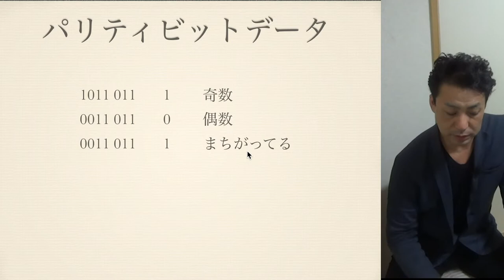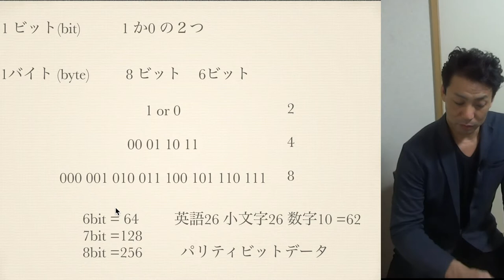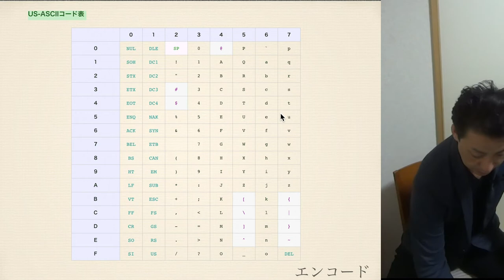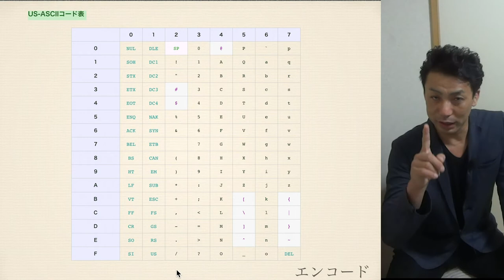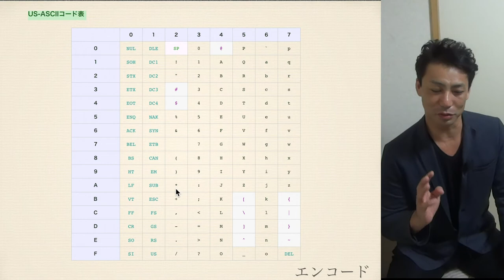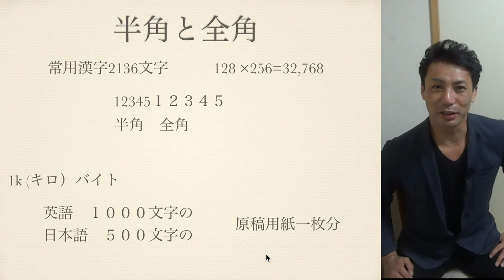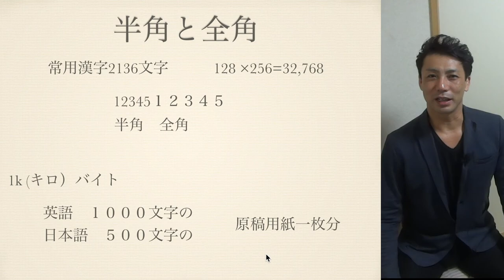ビット・バイト・文字データ【デジタル講座】データの大きさ１ [digital course] data size bit byte character data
デジタル講座　データの大きさについて解説しています。　ビットとバイトの関係　文字データ　半角　全角の違い アスキーコード。
[Digital course] I explain about data size bit byte character data ascii code.

バイト
パリティビットデータ
アスキーコード